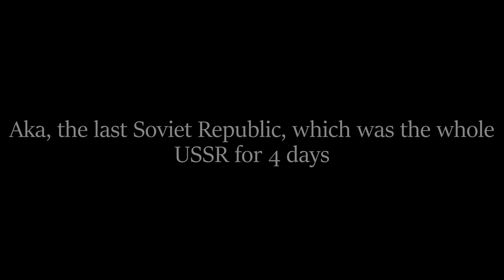Reforming the USSR as Kazakhstan (Roblox Iron Assault)